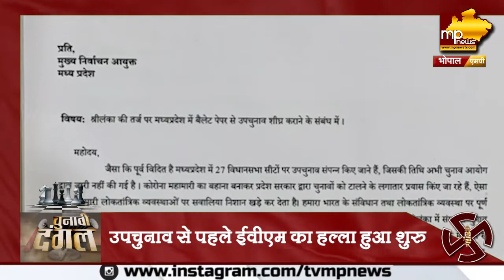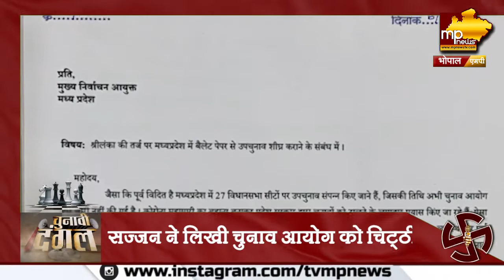Sajjan Singh Verma बोले- EVM नहीं बैलेट पेपर से करना चाहिए उपचुनाव !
MP NEWS BHOPAL